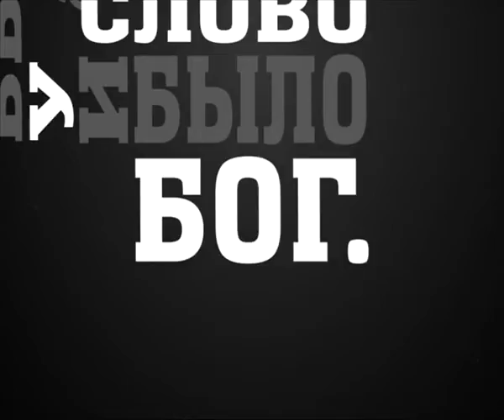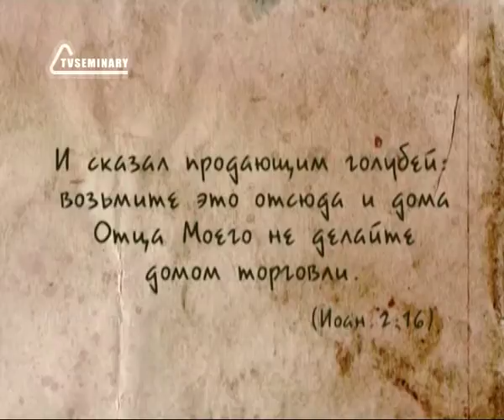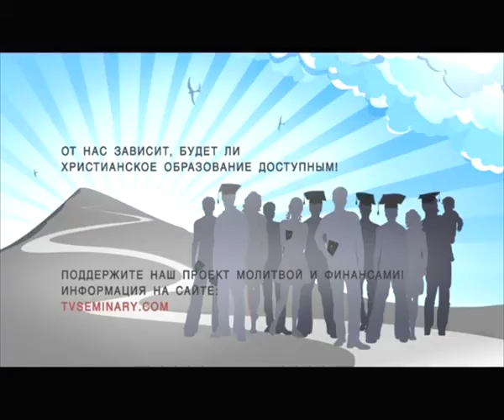BS237 Rus 10 Ключ к пониманию служения Христа новое вино и новый Храм Очищение храма